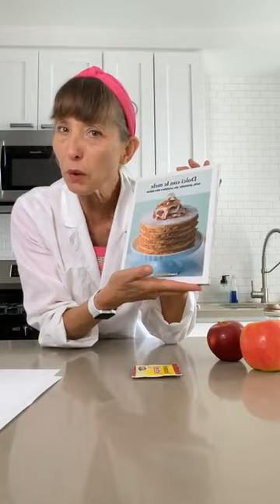The DoughDr Live Archive from September 16, 2023